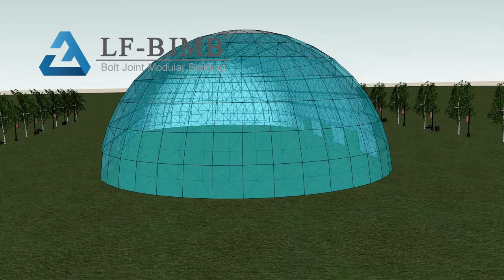【LFBJMB】Botswana Space Frame Church Building Animation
Project Location: Botswana
External size：About 77m length x 35.8m width x 17.29m height (2484 m2 )
Internal size：About 74m length x 32.7m width x 16.23m height (2190 m2 )
Main function：Used in churches building, auditoriums building, weddings hall, music festivals, etc.
Capacity: Banquet style can accommodate about 1000 people (100 tables, 10 people per table). Movie style can hold about 2,500 chairs.
Roofing material: Mainly aluminum-magnesium-manganese board, PC board (or glass) at one end.

Advantages:
1.High safety, and can fully exert the strength of the steel itself, overall stability and durability;
2.The manufacture and surface treatment of each component are carried out at the factory, with short production period, high precision and good quality;
3.The construction site can be basically welded without welding and is easy to install;
4.The styling itself is full of enthusiasm and beauty.

LFBJMB can  build different appearances of space frame.
Consultant service.Assisting client to choose suitable construction plan.
Do you have a space frame construction project we can help with?Conatact us.